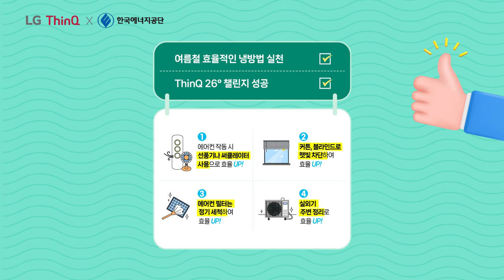[LG ThinQ x 한국에너지공단] ThinQ 26°C 챌린지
⭐LG ThinQ x 한국에너지공단⭐

ThinQ 26°C 챌린지

올여름 에어컨 희망 온도를
26°C 이상으로 설정하면,
시원한 선물이 한가득~!?🎁